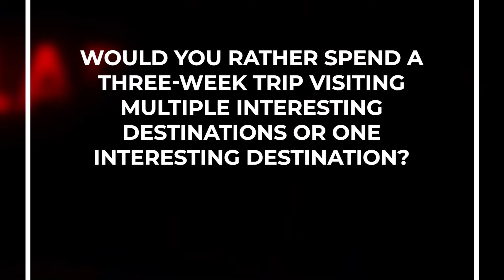Lara Trump: Wanted For Questioning | Ep. 70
I'm taking questions from friends and…not friends all across the internet.